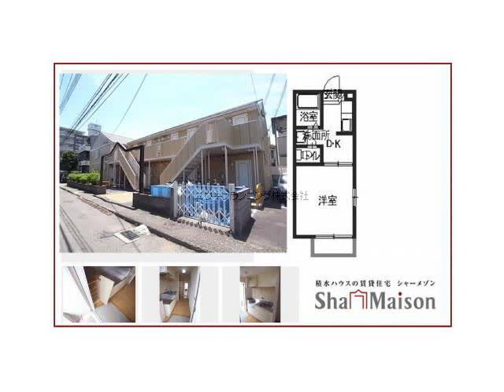甲子園口駅西宮市甲子園口３丁目賃貸ユウキプランニング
ドミール甲子園Ⅰ
西宮市甲子園口３丁目　シングル　ハイツ